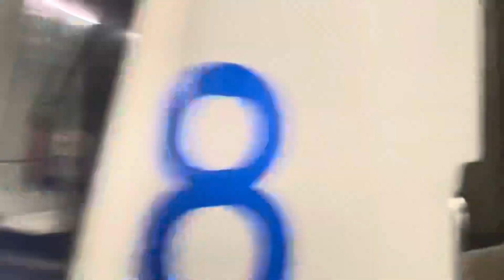Delhi To Vrindavan Trip Vlogging 😊| Vrindavan Low Budget Tour Plan 2022 | Vrindavan Tour Guide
In this video you will see Vrindavan low budget tour plan 2022 complete travel guide, how to travel Vrindavan trip in a cheap way, where to stay, places to visit, total budget of Vrindavan trip, Sightseeing, food and hotel expense.

Now there is mine instagram id 🆔

Vrindavan Low Budget Trip
Vrindavan Low Budget Trip 2022
How to travel Vrindavan in a cheap way
Vrindavan tourist places 2022
Vrindavan latest tourist places
Vrindavan low Budget Hotel
Vrindavan budget trip
Vrindavan Budget trip 2022
Vrindavan budget tour
How much does Vrindavan trip cost
What are the top sightseeing places in Vrindavan Can you suggest an itinerary for Vrindavan What are the top activities in Vrindavan Vrindavan heavy rainfall
Vrindavan weather
Vrindavan temperature
Vrindavan weather today
Vrindavan temperature today
Vrindavan December snowfall
Vrindavan January snowfall
Vrindavan February snowfall
Vrindavan January snowfall 2022
Best time to visit Vrindavan best time for snowfall in Vrindavan
Today Vrindavan weather,
How much will a trip to Vrindavan cost

How can I plan Vrindavan tour
What should we do in Vrindavan for 3 days Which month is best for Vrindavan tour
How much will it cost for a trip to Vrindavan?
Which month is best for Vrindavan tour How to travel in Vrindavan for sightseeing Vrindavan local sightseeing tour Package
Vrindavan sightseeing Map Vrindavan tour from Delhi
Vrindavan tourist Places Map
Explore Vrindavan
Places like Vrindavan budget
Vrindavan tour packages cheapest Vrindavan tour package budget Vrindavan trip
Vrindavan trip
Vrindavan budget trip
Vrindavan
Vrindavan trip budget

Vrindavan tour trip to Vrindavan Vrindavan trip video
Vrindavan tour guide
Vrindavan budget tour
Vrindavan tour plan
Vrindavan travel guide
Vrindavan trip after lockdown Vrindavan travel budget budget
Vrindavan trip
Vrindavan budget trip Quora Vrindavan
Vrindavan Tour Video in Hindi
Boating Vrindavan
Rafting Vrindavan
How rent a bike in Vrindavan
Paid parking Vrindavan